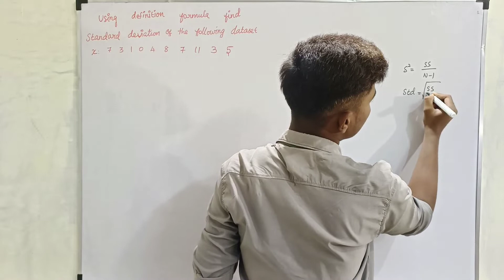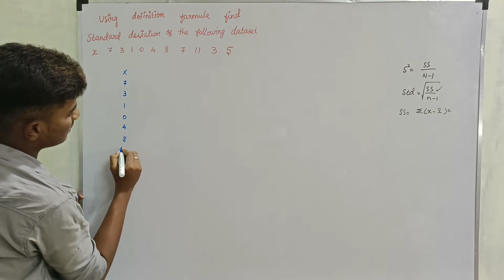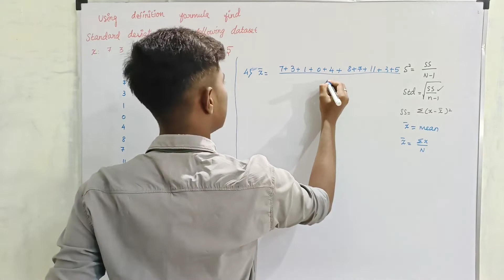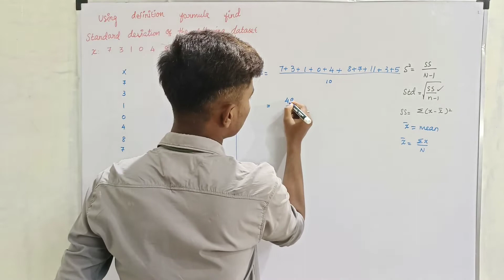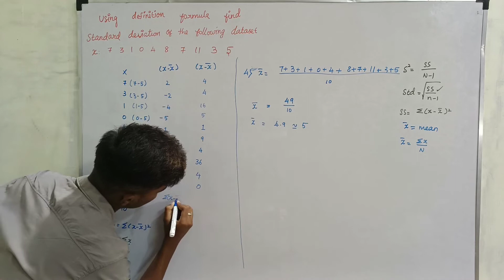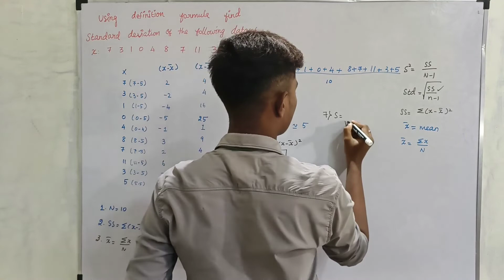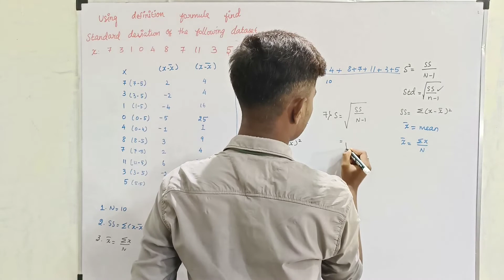Find standard deviation using definition formula in tamil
✅To find standard deviation using definition formula in Data science